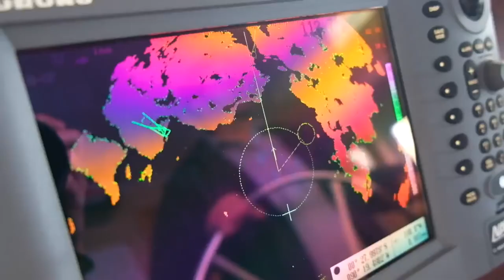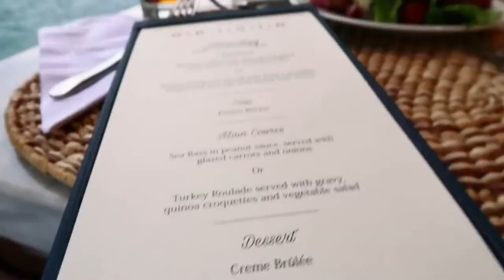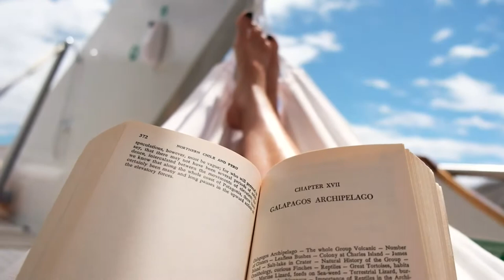🆓Musica para Estudiar o Trabajar 🆓 Relax 🎵Parte 2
®️GRUPO_MACLOP
PELIMAC MUSIC ,  Forma Parte del GRUPO MACLOP, siendo una etiqueta de registro segura ▽ Todos los derechos pertenecen a sus respectivos propietarios.
Si algún dueño de la pista / fondo utilizado en esta mezcla esta en desacuerdo,  por favor no reporte , tome su tiempo para ponerse en contacto con nosotros.

Pelimac Music es de uso gratuito para creadores independientes y su UGC (contenido generado por el usuario) en YouTube, Facebook , Instagram o Twitch; recuerde siempre acreditar al artista, la pista y a Pelimac Music